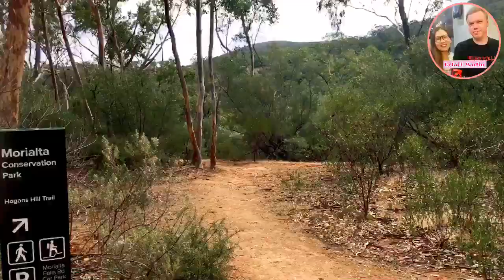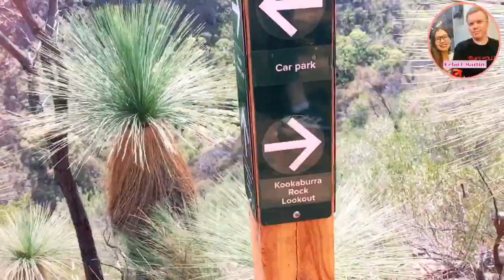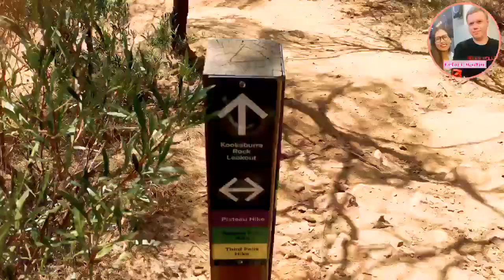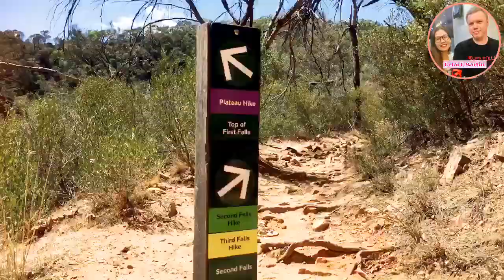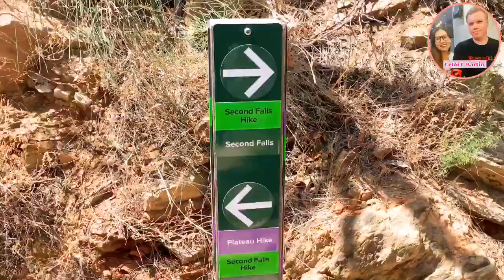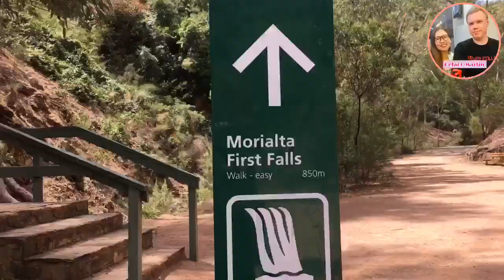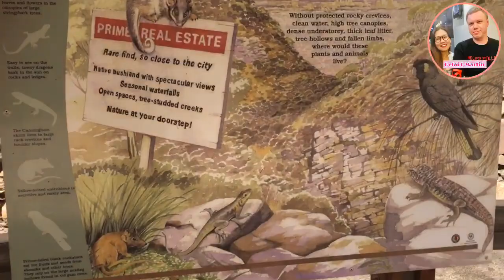HIKING AT MORIALTA PARK |MAY KOALA SUMALUBONG SA AMIN 🐨